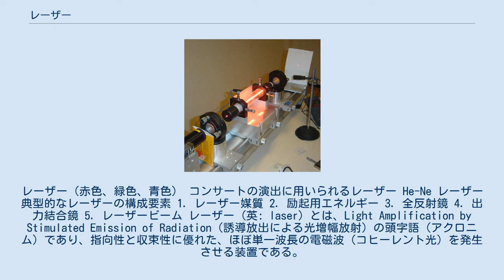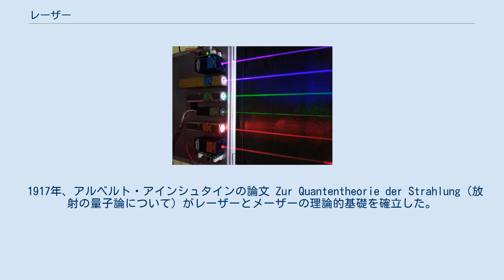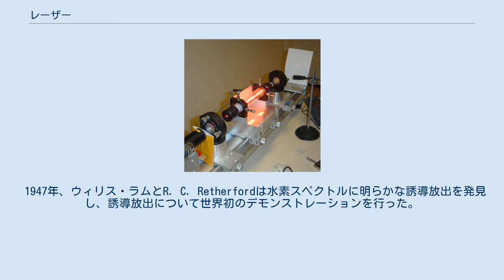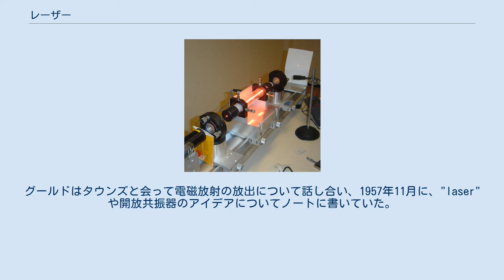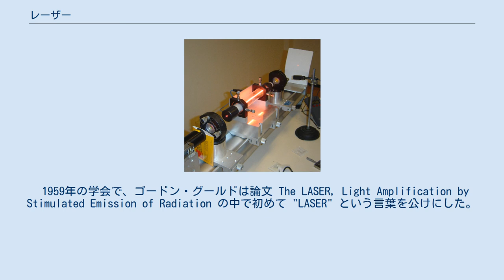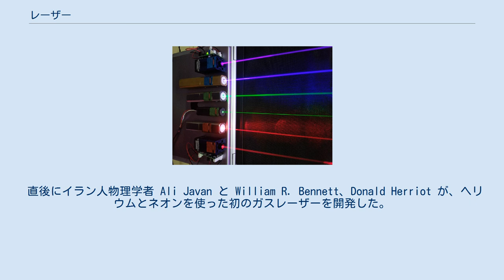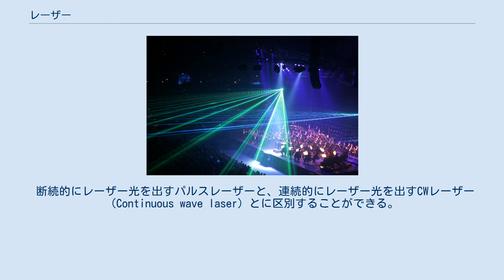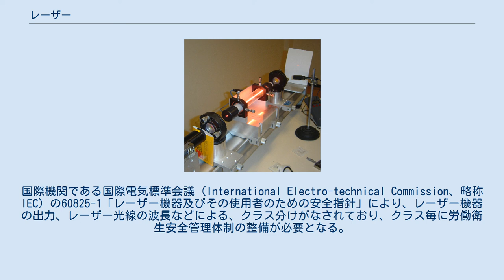レーザー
レーザー（赤色、緑色、青色） コンサートの演出に用いられるレーザー He-Ne レーザー 典型的なレーザーの構成要素 1. レーザー媒質 2. 励起用エネルギー 3. 全反射鏡 4. 出力結合鏡 5. レーザービーム レーザー (英: laser) とは、Light Amplification by Stimulated Emission of Radiation（誘導放出による光増幅放射）の頭字語（アクロニム）であり、指向性と収束性に優れた、ほぼ単一波長の電磁波（コヒーレント光）を発生させる装置である。
レーザとも呼ばれる。
レザーとも転写される場合もある。
 レーザーの発明により、非線形光学という学問が生まれた。
発生する電磁波は、可視光とは限らない。
紫外線やX線などのより短い波長、また赤外線のようなより長い波長の光を出す装置もある。
ミリ波より波長の長い電磁波を放射するものはメーザーと呼ぶ。
 レーザー光は、コヒーレント光を発生させるレーザー発振器を用いて人工的に作られる光である。
 レーザー発振器は、キャビティ（光共振器）と、その中に設置された媒質、および媒質をポンピング（電子をより高いエネルギー準位に持ち上げること）するための装置から構成される。
キャビティは典型的には、2枚の鏡が向かい合った構造を持っている。
半波長がキャビティ長さの整数分の一となるような光は、キャビティ内をくり返し往復し、定常波を形成する。
媒質はポンピングにより、吸収よりも誘導放出の方が優勢な、いわゆる反転分布状態を形成する。
すると、キャビティ内の光は媒質を通過するたびに誘導放出により増幅され、特に光がキャビティに共振し定常波を形成している場合には再帰的に増幅が行われる。
 キャビティを形成する鏡のうち一枚を半透鏡にしておけば、そこから一部の光を外部に取り出すことができ、レーザー光が得られる。
外部に取り出したり、キャビティ内での吸収・散乱などによりキャビティ内から失われる光量と、誘導放出により増加する光量とが釣り合っていれば、レーザー光はキャビティから継続的に発振される。
 媒質は反転分布を形成するため、三準位モデルや四準位モデルなどの量子力学的エネルギー構造を持っている必要がある。
媒質のポンピングは、光励起、放電、化学反応、電子衝突など、さまざまな方法で行われる。
光励起を用いるものの、中には他のレーザー光源を用いる方法もある。
また、半導体レーザーでは、ポンピングは電流の注入により行われる。
 1958年、C・H・タウンズとA・L・ショウロウによって理論的に実現の可能性が指摘され、1960年5月16日にT・H・メイマンがルビー結晶によるレーザー発振を初めて実現した。
 レーザー光を特徴づける性質のうち最も重要なのは、その高いコヒーレンス（可干渉性）である。
レーザー光のコヒーレンスは、空間的コヒーレンスと時間的コヒーレンスに分けて考えることができる。
 光の空間的コヒーレンスは、光の波面の一様さを計る尺度である。
レーザー光はその高い空間的コヒーレンスのゆえに、ほぼ完全な平面波や球面波を作ることができる。
このためレーザー光は長距離を拡散せずに伝播したり、非常に小さなスポットに収束したりすることが可能になる。
この性質は、レーザーポインターや照準器、また光ディスクのピックアップ、加工用途、光通信など様々に応用する上で重要である。
空間的にコヒーレントな光は、白熱灯などの通常光源と波長オーダーの大きさを持つピンホールを用いることでも作り出すことが出来る。
しかし、この方法では光源から放たれた光のごく一部しか利用できないため、実用的な強度を得ることが難しい。
空間的にコヒーレントな光を容易に実用的な強度で得られることがレーザーの最大の特長のひとつである。
 一方、時間的コヒーレンスは、光電場の周期性がどれだけ長く保たれるかを表す尺度である。
時間的コヒーレンスの高いレーザー光は、マイケルソン干渉計などで大きな光路差を与えて干渉させた場合でも、鮮明な干渉縞を得ることが出来る。
干渉縞を得ることの出来る最大の光路差をコヒーレンス長と呼び、時間的コヒーレンスの目安となる。
レーザーの時間的コヒーレンスは、レーザーの単色性と密接な関係がある。
一般に、時間的コヒーレンスの高い光ほど単色性が良い。
特に、完全な単色光の電場は一定の周波数の三角関数であらわされるので、そのコヒーレント長は無限大である。
高い時間的コヒーレンスを持つように配慮して...